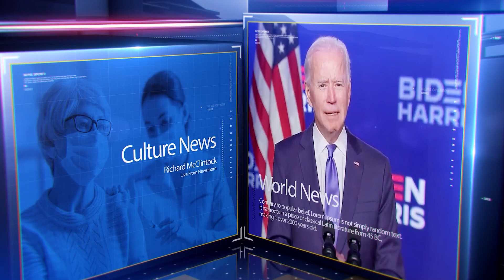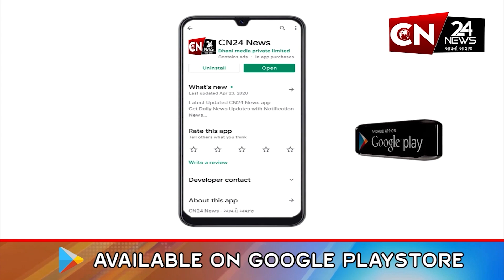બગસરા : શહેર અને ગ્રામ્ય વિસ્તારમાં 6.5 ઇંચ ખાબક્યો વરસાદ